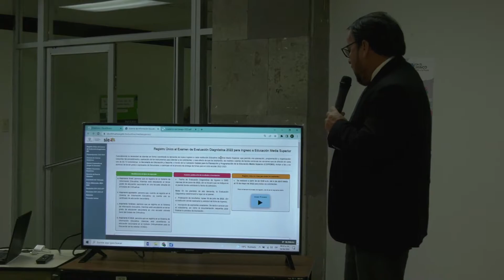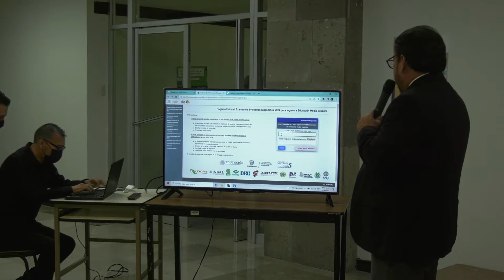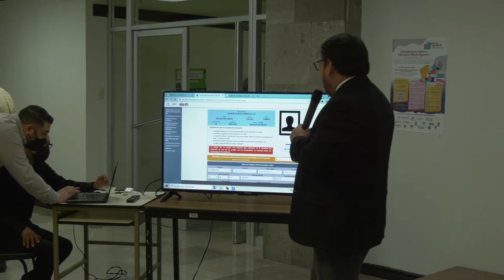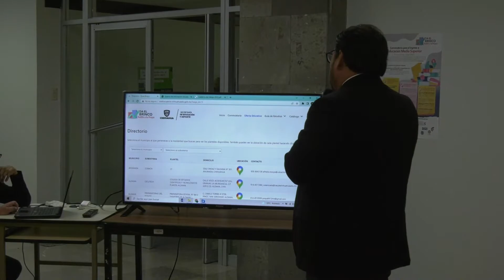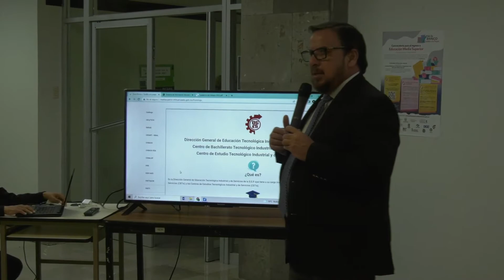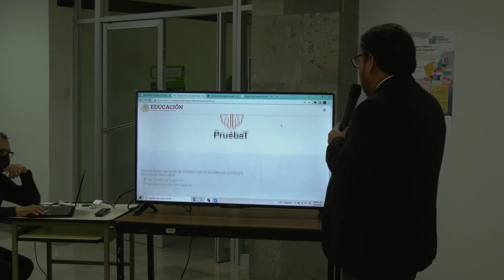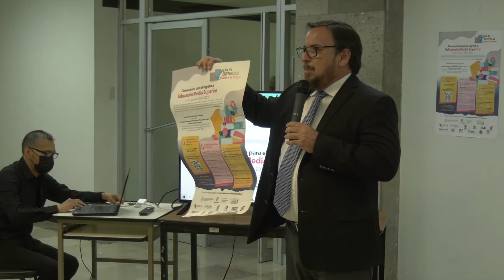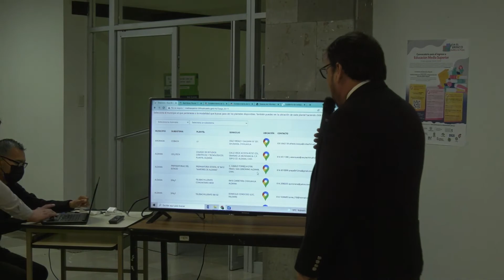Presentación del portal Da el Brinco, Tod@s a la Prepa y difusión del proceso de Registro en Línea